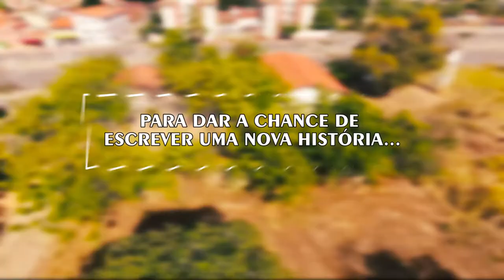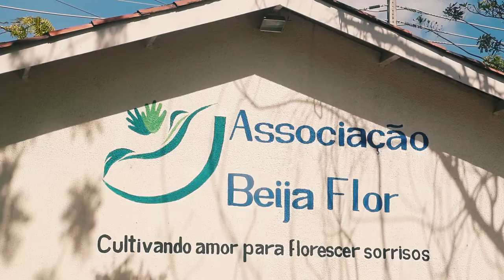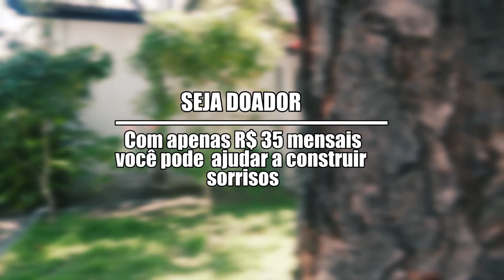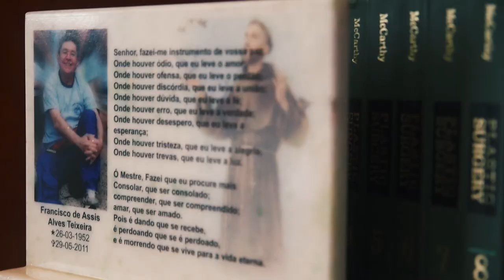Associação Beija Flor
Filmagem: Itamar Mendes